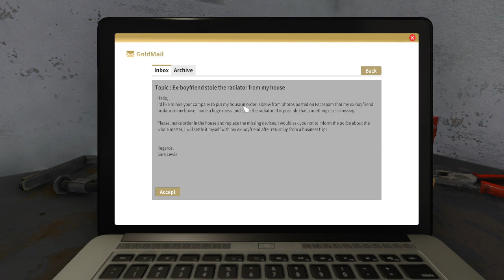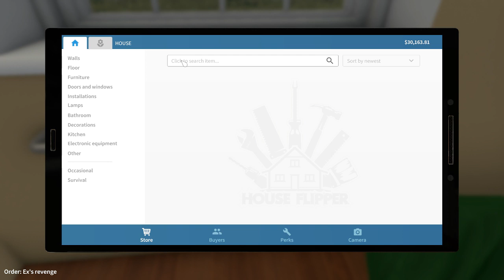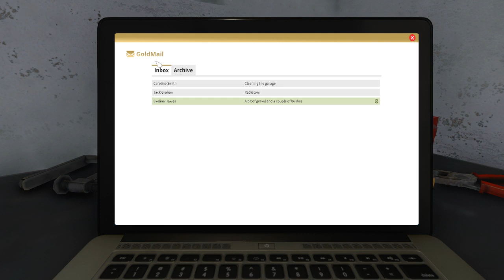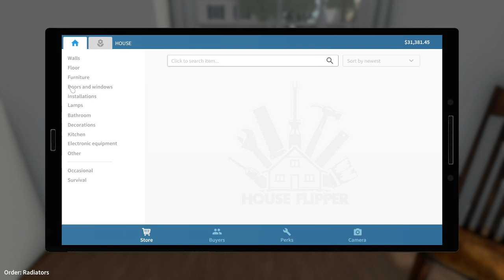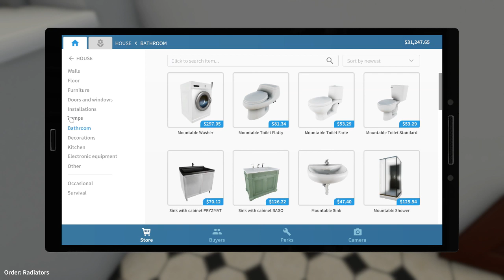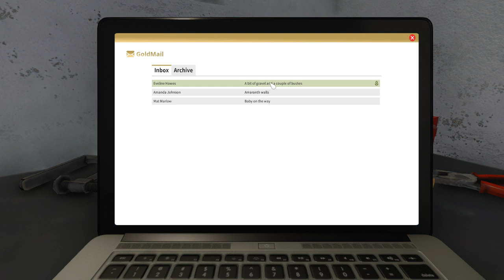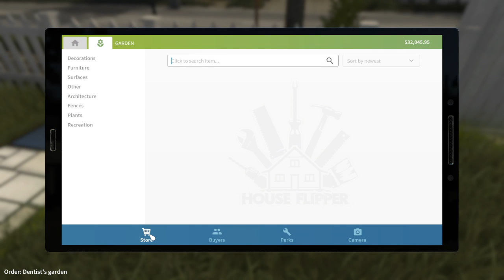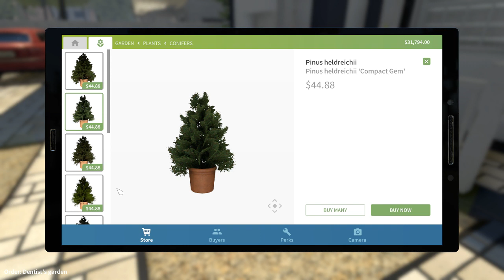Getting Started - Episode 1 - House & Garden Flipper Playthrough 2019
A full play-through of House Flipper with the Garden Flipper DLC. In today’s episode, we arrive at our new office (and the less said about that, the better) and get started with out first commisions and finding the tools we need.

This is a full livestreamed playthrough of House Flipper with the Garden Flipper DLC.

The House and Garden Flipper Bundle can also be found on Steam